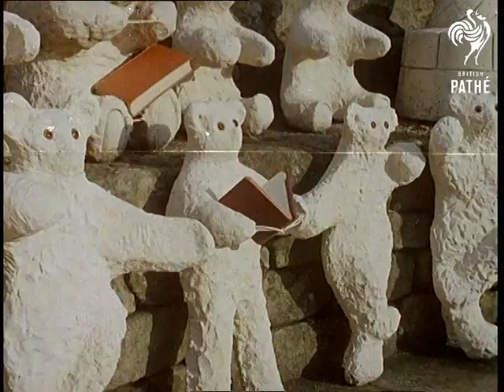Out Takes / Cuts From Cp 322 - Multi-Deck Garage And Teddy Bear Man (1960-1961)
Cuts (rushes, out takes) for stories in Colour Pictorial - CP 322.  The original stories are also on Pathe Master tape *PM0131*.

Cuts for story MULTI-DECK GARAGE in CP 322.  Mostly similar footage to that in the cut story.

Cuts for story TEDDY BEAR MAN in CP 322.  Similar footage to the cut story.  There are a few shots of concrete teddy bears that did not make it into the final story; one attractive bear is reading intently from a book.

A stray sequence in the middle of the TEDDY BEAR MAN cuts shows men planting pine tree saplings in a field; possibly cuts from TREE CLIMBING EQUIPMENT in CP 323.  A black man is seen working with a white man.
 FILM ID:131.09